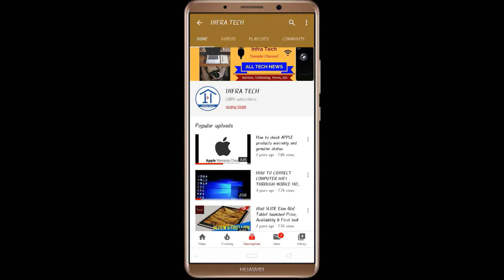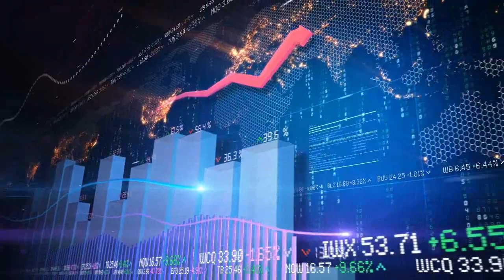Amazfit BIP S Smart Watch launched Price, Review and Specifications | Infra Tech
In this video I make a review of Amazfit BIP S Smart Watch launched Price, Review and Specifications | Infra Tech.